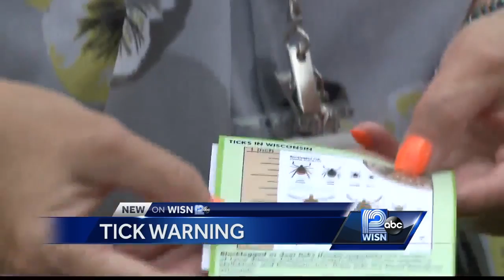South Milwaukee mom reports finding 11 ticks on her kids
The South Milwaukee Health Department wants parents to be extra vigilant about checking for ticks that can carry bacteria responsible for several diseases in humans.